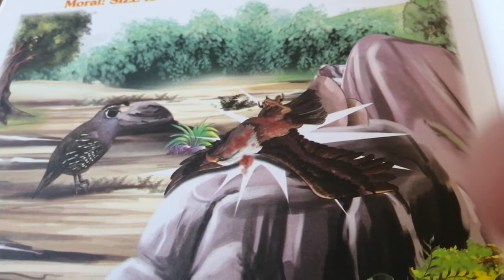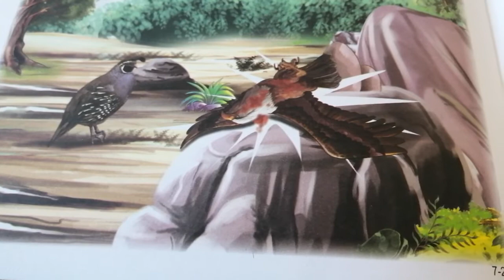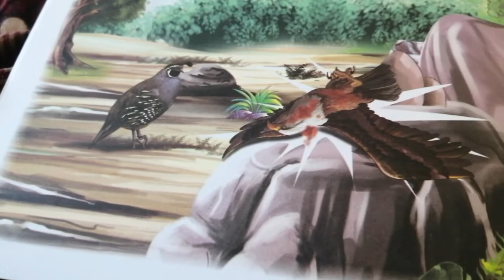Moral stories for children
The Falcon and The Quail is a title of the story. Thanks all and god bless you all.